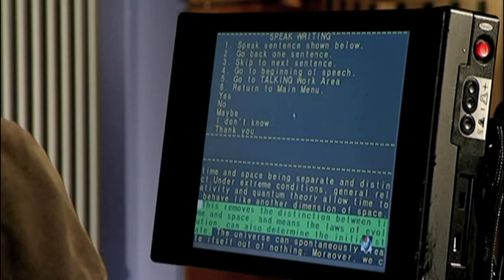Great Minds: Stephen Hawking - The Grand Design Of The Universe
... Great Minds, Great Words: Stephen Hawking - The Grand Design Of The Universe

Stephen Hawking is a British theoretical physicist and cosmologist, whose scientific career spans over forty years. His books and public appearances have made him an academic celebrity and he is an Honorary Fellow of the Royal Society of Arts, a lifetime member of the Pontifical Academy of Sciences, and in 2009 was awarded the Presidential Medal of Freedom, the highest civilian award in the United States.

Hawking was the Lucasian Professor of Mathematics at the University of Cambridge for thirty years, taking up the post in 1979 and retiring on 1 October 2009. He is also a Fellow of Gonville and Caius College, Cambridge and a Distinguished Research Chair at the Perimeter Institute for Theoretical Physics in Waterloo, Ontario. He is known for his contributions to the fields of cosmology and quantum gravity, especially in the context of black holes. He has also achieved success with works of popular science in which he discusses his own theories and cosmology in general; these include the runaway best seller A Brief History of Time, which stayed on the British Sunday Times bestsellers list for a record-breaking 237 weeks.

Stephen Hawking's key scientific works to date have included providing, with Roger Penrose, theorems regarding gravitational singularities in the framework of general relativity, and the theoretical prediction that black holes should emit radiation, which is today known as Hawking radiation (or sometimes as Bekenstein--Hawking radiation).

Hawking has a neuro-muscular dystrophy that is related to amyotrophic lateral sclerosis, a condition that has progressed over the years and has left him almost completely paralysed.

Stephen Hawking has repeatedly used the word "God" (in metaphorical meanings) to illustrate points made in his books and public speeches. His ex-wife, Jane said during their divorce proceedings that he was an atheist. Hawking has stated that he is "not religious in the normal sense" and he believes that "the universe is governed by the laws of science. The laws may have been decreed by God, but God does not intervene to break the laws." Hawking compared religion and science in 2010, saying: "There is a fundamental difference between religion, which is based on authority, [and] science, which is based on observation and reason. Science will win because it works."

On September 2010, The Telegraph reported, "Stephen Hawking has declared that his latest work shows there was no creator of the universe" and that the new m-theory "accounts for the birth of the universe...and replaces the need for religious accounts in Hawking's mind." Hawking wrote in his new book "The Grand Design" that "Because there is a law such as gravity, the universe can and will create itself from nothing. Spontaneous creation is the reason there is something rather than nothing, why the universe exists, why we exist. It is not necessary to invoke God to light the blue touch paper and set the universe going."